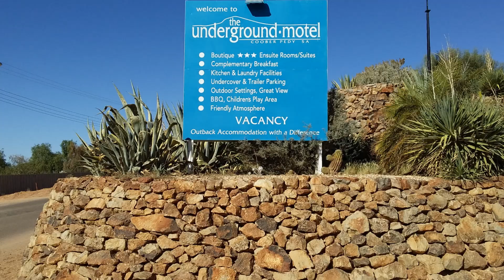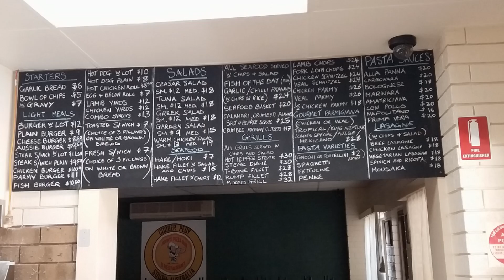Coober Pedy - An outback Gem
Coober Pedy sometimes referred to as the "opal capital of the world" is situated on the Sturt Highway is in the North of South Australia and is 846 km north of Adelaide

Around 150 million years ago, Coober Pedy was covered by ocean – and when the water receded, the sandy silica minerals from the seabed flowed into the rocky cracks and cavities and solidified over time into multi-coloured gem-stone – opal.

 Australia’s opal capital, boasts a sun-baked lunar landscape, fascinating history and a unique way of life. Descend beneath the ground and discover a labyrinth of underground houses, hotels and even shops. Fall asleep tucked beneath the earth’s surface in one of the town’s famous dugouts. Watch this iconic outback town change colour with the famous Outback sunsets, visit one of nature’s most iconic natural wonders, unearth the town’s mining history or fossick for your own opals.

There is plenty to see in this area, Tours, shops, the Breakaways, Painted desert, and dog fence.
Take a few days to chill and explore the region before heading off to Uluru and the Alice or spur off onto the Oodnadatta track, and the Simpson Desert.

If you are travelling with a van from Adelaide consider breaking your trip up, but avoid camping in Port Augusta, better options would be Port Pirie or Woomera Travellers Village and caravan park.
Woomera has a Heritage Museum, Missile Park, Shopping Centre, Theatre and Swimming pool amongst other facilities.
Tours of Roxby Downs and Andamooka are highly recommended when staying at Woomera, with all the information available from reception.

Time Line
0:00 Intro and maps
0:15 The Underground Motel
01:10 Sites around Coober Pedy
02:00 Feeling Hungry ???
02:40 Free Camp @ Old timers Mine and Museum
02:45 Other Accommodation info.